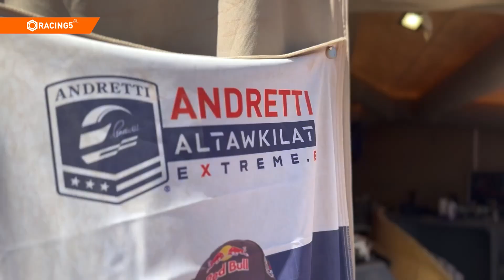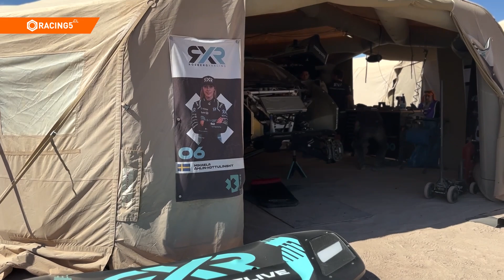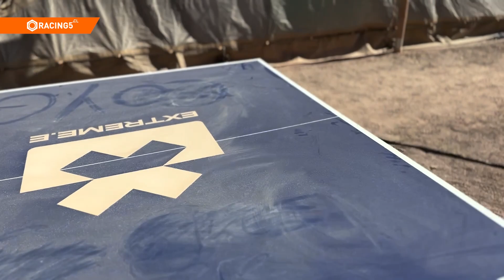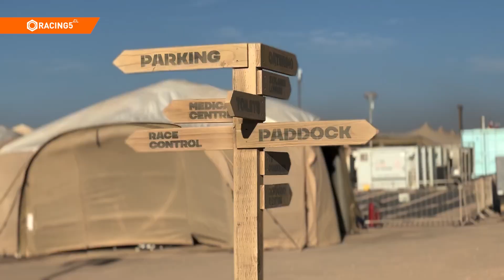Extreme E en Chile - El día previo a la acción en pista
Segundo año consecutivo de la Extreme E en Chile. Es el Copper X-Prix que se realiza por estos días en las inmediaciones de la mina Centinela de Antofagasta Minerals donde se definirá el campeonato 2023.

Recorrimos el campamento, el pitlane y conversamos con Laia Sanz, una de las protagonistas de esta fecha pues junto a su equipo Acciona se encuentra con claras posibildades de coronarse campeón.